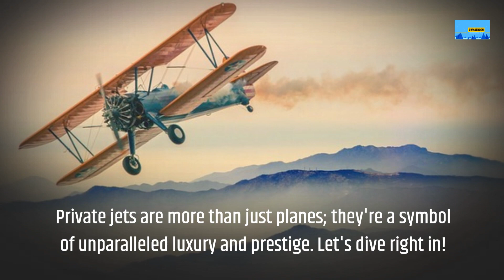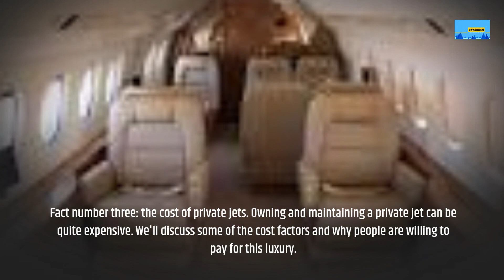Top 10 Private Jet Facts: Luxury, Speed, and Prestige!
Explore the opulent world of private jets in our latest video! From the history of private aviation to the technological marvels of modern jets, we delve into it all. Discover the different types of private jets, the cost of ownership, and why celebrities adore them. We'll also share insights into private jet safety, iconic models, customization options, and the future of luxury travel. Whether you're a jet enthusiast or simply curious, this video will take you on a journey through the skies of extravagance!